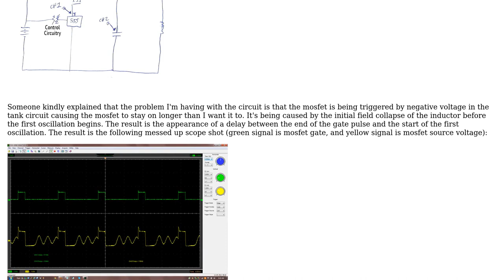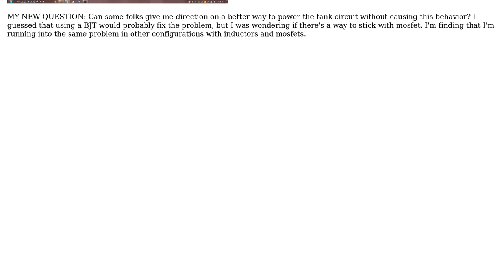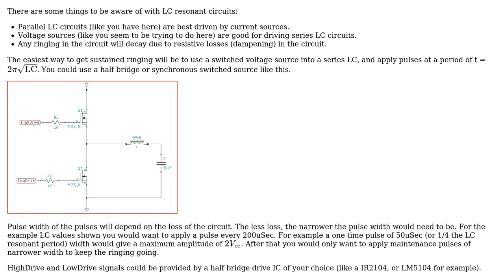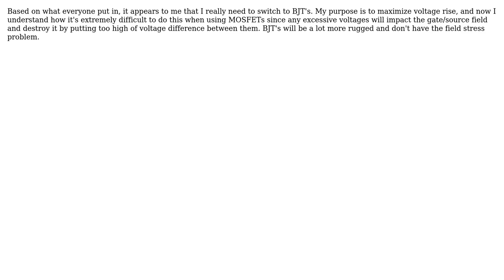How to Power a Tank Circuit with Mosfet without the Inductor Undesireably Triggering the Mosfet?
Electronics: How to Power a Tank Circuit with Mosfet without the Inductor Undesireably Triggering the Mosfet?

With thanks & praise to God, and with thanks to the many people who have made this project possible! | Content (except music & images) licensed under CC BY-SA | Music | Images & others | With thanks to user JamesHoux user gsills user Dave Tweed and the Stack Exchange Network Trademarks are property of their respective owners. You are responsible for your own actions.